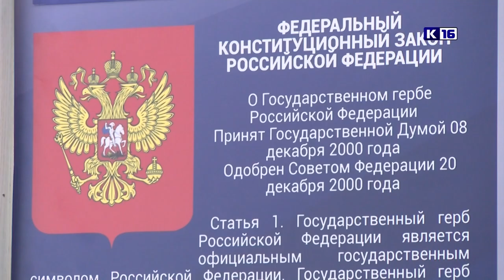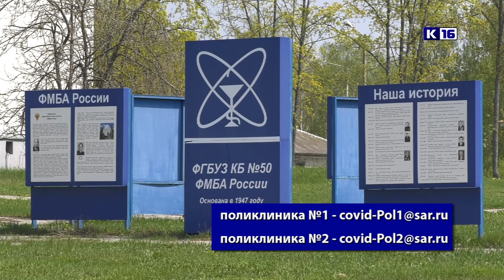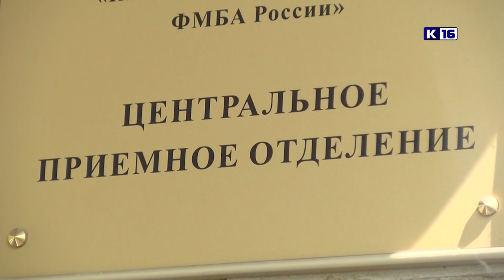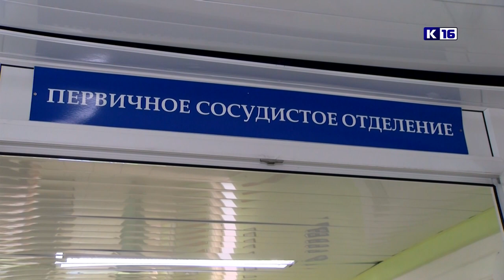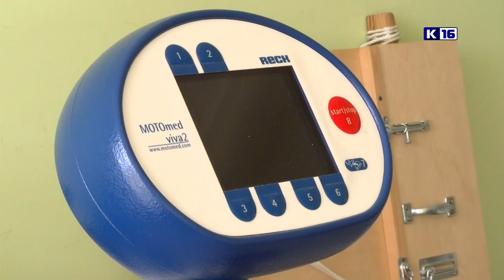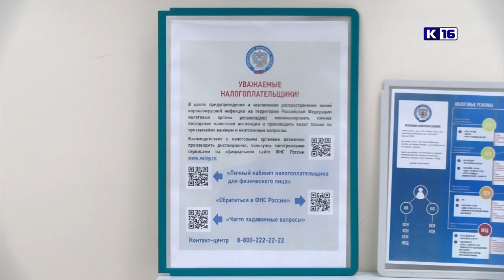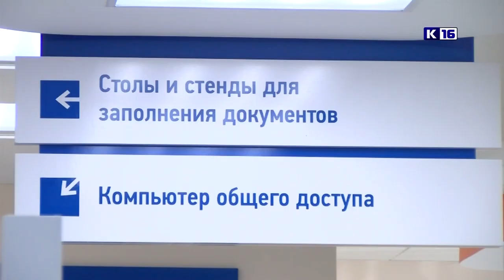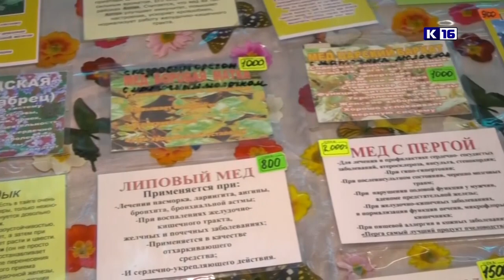Новости Сарова 08.07.2021